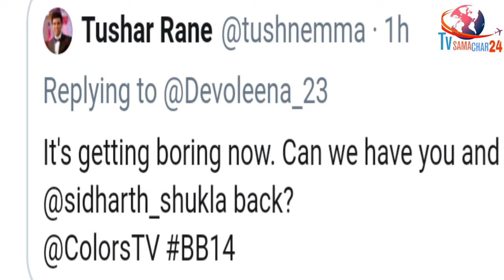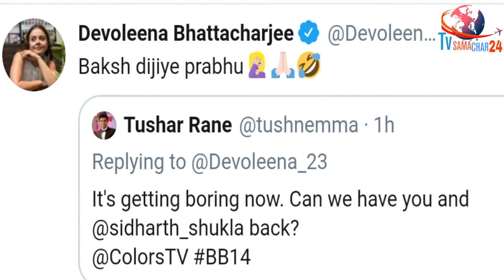Sidharth के नाम पर Devoleena ने जोड़े दोनो हाथ | Devoleena Bhattacharjee Reaction on Sidharth Shukla